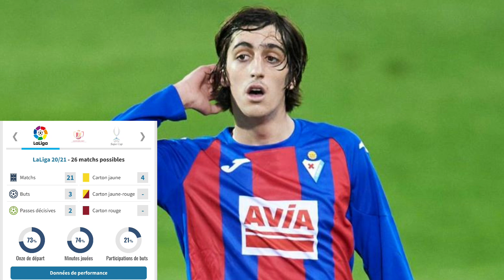🇪🇦 Qui est Bryan Gil, le Crack que Laporta veut Signer au Barça !